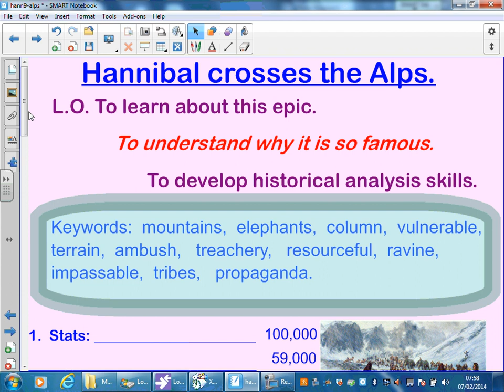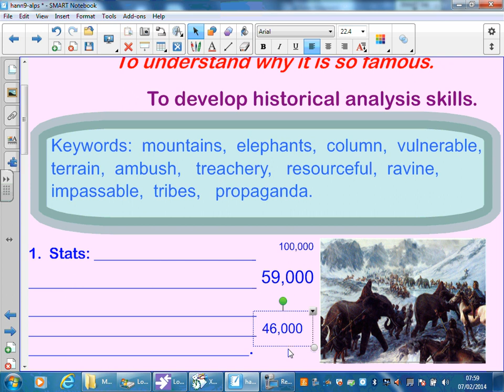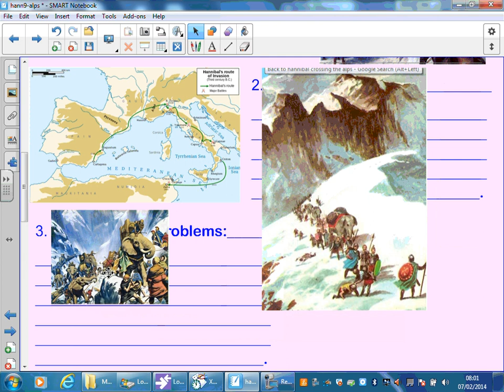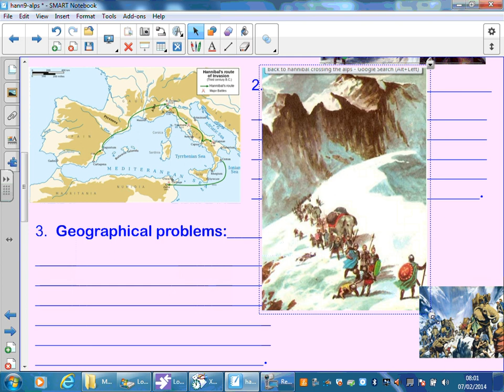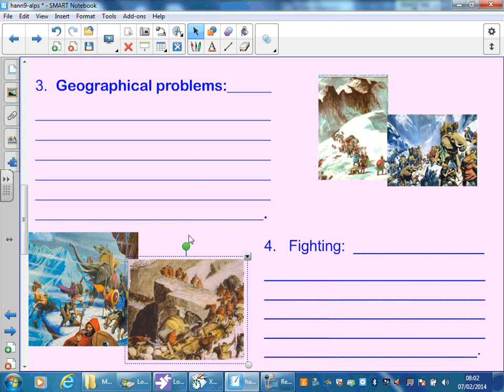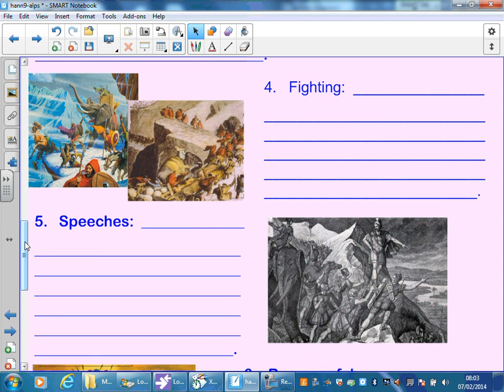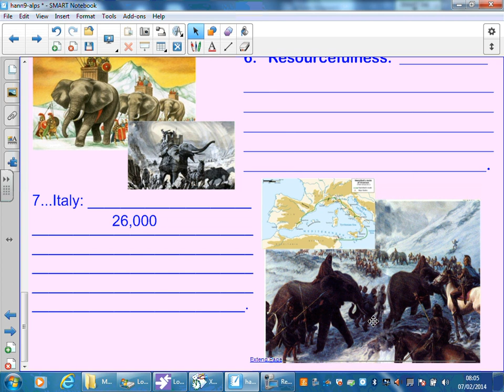Crossing the Alps